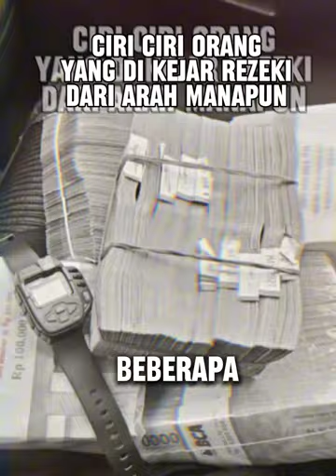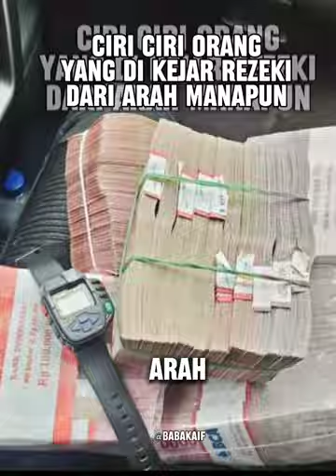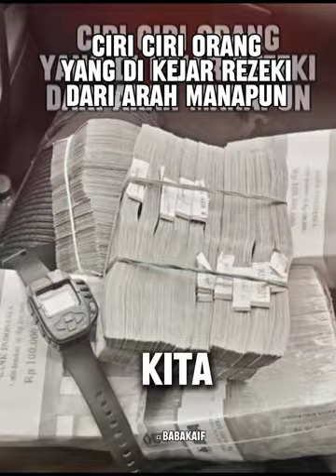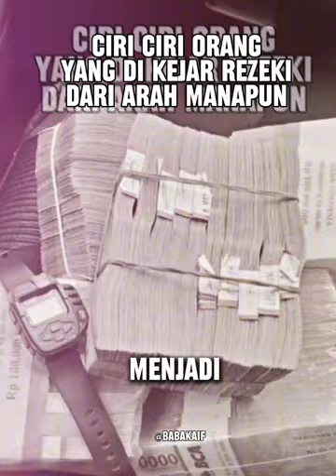ciri orang yang di kejar rezeki